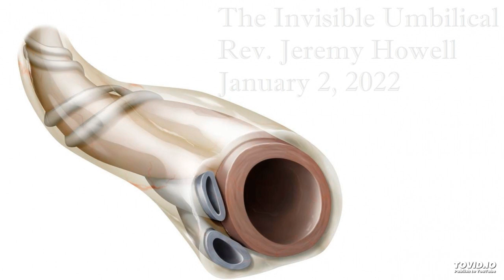Pastor Jeremy Howell - The Invisible Umbilical - January 2, 2022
"Preaching Old Time Holiness to A New Generation."